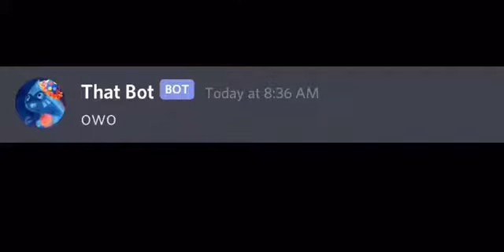Don’t use discord.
Oh no.

Song: coda - drive real fast